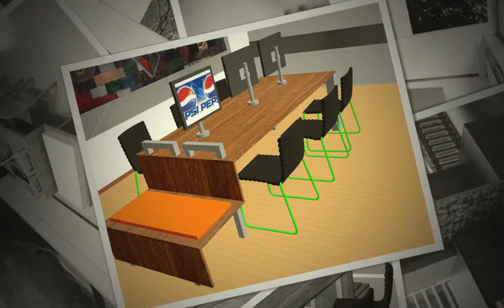Referentie Hogeschool Utrecht